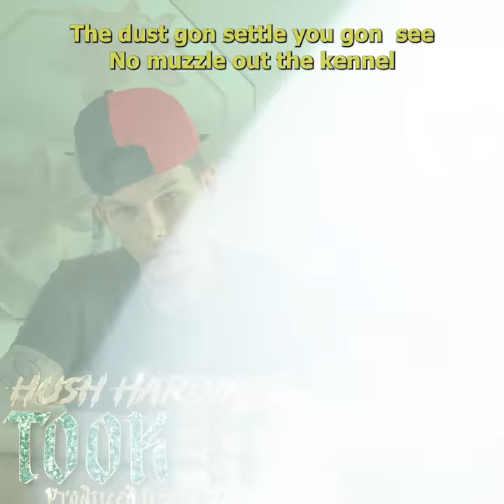Hush Harding - Took It (Lyric Visualizer)